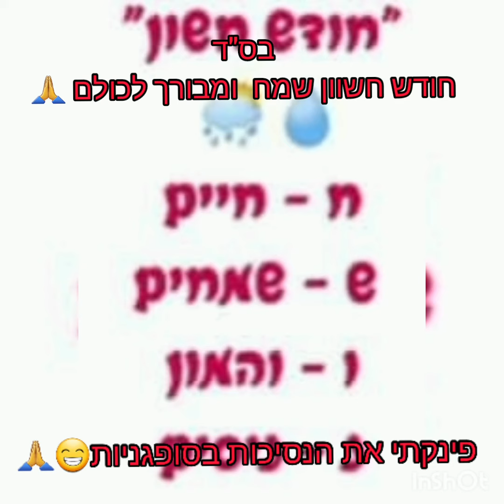בס"ד חודש חשוון מבורך🙏פינקתי בסופגניות ודונאט מתכון👇תקראו היטב את המתכון בבקשה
בס"ד
חודש חשוון מבורך לכל עם ישראל🙏🙏🙏🙏
פינקתי את הנסיכות שלי בסופגניות 😁
סופגניות מילוי ריבה וציפוי גנאש 🙏🙏
כל שנה אני מכינה סופגניות אין תחליף לסופגניה ביתיתית ולמחרת סופגניה כבר מאבדת את הרכות והטעם
המתכון הזה פשוט השאיר את הטריות והטעם המצב מושלם מעכשיו אין צורך להכין כל יום ניתן בהחלט להכין לפחות ליומיים ולהנות 😊
 באהבה 💞💞💞💞 אוהבת אסיה גילעדוב
בס"ד
במתכון עשיתי כל כדור  50 גרם  צורה של דונאט 60 גרם יוצאים גדולים
___הערה___ הפעם הכנסתי את כל המיצרכים יחד למקסר לישה 10 דקות.
תפיחה אחת בלבד לאחר שעשינו כדורים
לי לקח שעתיים וחצי לתפיחה טובה אין צורך למהר לטיגון אסיה גילעדוב
מתכון לסופגניות מושלםםםםםם
____מתכון סופגניות:
אם רוצים חצי מהכמות אז תחלקו את הכמויות לחצי
 ביצים - 2 חלמונים וביצה שלמה
שמרים כף
____המצרכים:
קילו קמח רגיל ( פחות כוס) תשאירו לסוף רק אם צריך להוסיף.
חצי כוס סוכר
2 כפות שמרים יבשים לערבב עם רבע כוס מים פושרים וכף סוכר לתת לנוח ל5 -10 דקות.
או 60 גרם שמרים ולחצי כמות מתכון 35 גרם
כף וחצי קוניאק או רום או אם יש וויסקי או ערק
2.5 כפיות מלח
חצי כפית קליפת תפוז מגורדת
כוס וחצי מים פושרים
3 כפות שמן
כפית תמצית וניל
4 חלמונים
ביצה שלמה
___אופן ההכנה:
ללישה במיקסר עם וו לישה לערבב את כל היבשים
בקערה קטנה נפרדת לערבב את כל הרטובים ואת השמרים המומסים
תוך לישה על הילוך נמוך להוסיף את הרטובים ולהמשיך ללוש עד 7-8 דקות באמצע הלישה להגביר מהירות בינונית עד שמתקבל בצק מעלף וחלק כמו פלסטלינה רכה. שניקה את דפנות הקערה. לחתוך ל 32 חלקים שווים ולעצב כדורים יפים וחלקים באהבה מתכונים באהבה אסיה גילעדוב 🙏🙏
כשהכנתי את הכדור עם היד שימנתי מעט מאד מעל ומתחת והנחתי על נייר אפיה.
לדאוג שהמרחק בין כל כדור הוא 5 סמ
לכסות עם נילון ניצמד קלות ולתת לתפוח עד תפיחה מלאה. חשוב מאד לקלילות הסופגניה.

לחמם שמן בגובה 3 אצבעות על להבה בינונית
אם יש מד חום להביא לחום של 165-168 מעלות
שיטה אחרת היא שיטת הגזר להכניס חתיכה של גזר לשמן החם אם הגזר עולה וצף מהר ומשחים אז השמן מוכן
להשאיר את הגזר בפנים כי הוא גם מונע מהשמן להישרף וכמו כן מונע ספיגת שמן

להכניס את הכדורים כשהצד העליון כלפי מטה או מעלה תנסו את שניהם לדעתי אין הבדל.
 לטגן את הסופגניות 2 דקות כל צד

לסנן ולקשט עם סוכר וריבה או גנאש.
___ גנאש
חצי כוס גלידן נחמם 30 שניות במיקרוגל
נוסיף חצי כוס שוקולד מריר נכניס עוד 30 שניות נערבב עם עדיין השוקולד לא נמס נכניס עוד 30 שניות נערבב נוסיף כפית גלוקוזה נערבב .
חלק טבלתי חלק קישטתי העברתי לשקית זילוף. קישטתי בשוקולדים וסוכריות.
____מילוי ריבה
3 כפות ריבה תות נוסיף
2 כפות מים רותחים נערבב עם עדיין סמיך מאד להוסיף עוד מים רותחים. אני נעזרתי עם מזרק ומעל פיזרתי אבקת סוכר